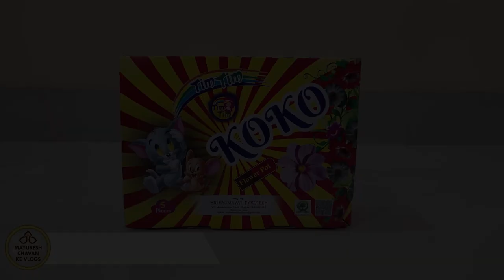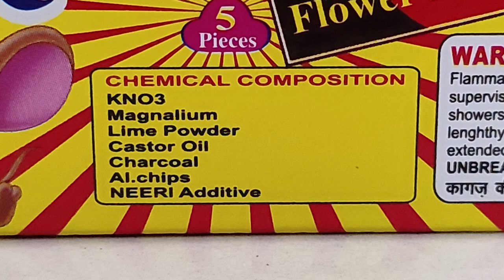Tim Tim KOKO | Matka | Flower Pot | Sri Padmavati Pyrotech l Crackers Video | fountain | sky shot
Hi Guys,
I brought you the function display of Tim Tim KOKO flower pot, it's a fountain from
Sri Padmavati Pyrotech / Sri Padmavati Fireworks

5 Pieces in a box

Video shot on:
Redmi note 10 pro max

crackers
crackers video
sky shot
patake
patakhe
diwali vlog
sivakasi crackers
crackers sound
fireworks
firecrackers
diwali
firecracker
fataka
diwali crackers
sky shot crackers
cracker
firecrackers video
pataki sound
फटाके
sky shot testing
crackers shorts
fatakada
aatishbaji
crackers shots
patakha
sky shots
dipawali
patakhe patakhe
patakhe video
fire crackers bursting sound
crackers videos
diwali ke patakhe
diwali video
crackers crackers
firecracker video
firework
crackers testing
patake patake
patakhe ki video
pataka sound
patakhe videos
tapasulu videos
pataka video
diwali bomb
diwali pataka
pataka
patake song
pattasu sound
diwali shots
fatakada na video
sky crackers
vanitha fireworks
vanitha crackers
best sky shot in india
indian fireworks
fireworks india
standard fireworks sky shots
1$
100$
1000$
Ayyan Fireworks
Best
double ball
double balls fireworks
shell
shells
skyshot
500
1000
2000
5000
10000
wala
lar
gm
cake
cakes
chakkar
spinner
rocket
fountain
pots
anar
multishot
multishots
diwali ke
diwali ka
2 sounds
whistling
7 shots
7 sounds
diwali stash
sony
sonny
vanitha
murga chap
cock brand
15
th
August
independence day
diwali crackers
diwali fireworks
new crackers
diwali
celebration
festival
night
lakshmi
pujan
puja
sivakasi fireworks
diwali stash
cock brand skyshot
cheap crackers
big sky shot
sivakasi
murga chaap patakhe
new fireworks
skyshot
sivakasi crackers
sky shot
unique crackers
anil fireworks
diwali crackers testing
happy diwali
crackers video
new crackers testing
testing crackers
green fire crackers
fire crackers
cheapest crackers
diwali stash video
pattasu
fireworks testing
inf
testing
indian national fireworks
green cracker
swas
safal
csir
neeri
fireworks display
cock brand big skyshot
deepavali
cst
pollution
mr indian hacker
crazy xyz
diwali crackers shopping
diwali special
crackers testing video
biggest firecrackers
patake video
fireworks explosion
nye fireworks
Naya Naya Pyar
World War
Golden Octopusy
Blue Octopus
Red Octopus
Velvet
Polar Stars
Golden Web
Spider Web
Texas Rider
Star Fish
Silver Streak
Thunder Storm
Paradise Fish
Magic Crystal
Golden Rain
Duos
Big Duos
Bruce lee
Hercules
X men
Color Plus
Zulk War
7th sense
Cactus Rain
Mela
Euro
21st Century
Carnival
Power
Volcano
Hollywood Park
Art in the sky
Pyro gems
Mega shots
Sky Divers
Oscar
Marvelous
Bigg Boss
Hot Mirchi
Cool Colors
Neela Angeles
Golden Eye
Tomb Raider
Rock My World
God Father
Fanta
Street Fighters
Gold King
Rang de basanti
Transformers
magic springs
Spider Boom
Maza Maza
Mass Blaster
Dhoom Dhamaka
Star Wars
Super Speed
Xtreme Speed
Nayagara Falls
Fireworks cakes
Tom and Jerry
30 shots
60 shots
100 shots
120 shots
240 shots
500 shots
color koti
whistling wheel
whistling chakkar
multicolor
pots
fountain
anar
rockets
2 sound
whistling rocket
1000 wala
10000 wala
1000 lar
10000 lar
Golden sky
Sky king
Dragon
Pop up
Hotmail
Green Leaf
Red Leaf
Red Zone
Pink Out
i World
iworld
Dark
Purple Rain
youtuber shubham
general tech
mr indian hacker diwali
vanitha fireworks
vinayaga fireworks
sony vinayaga fireworks
sony fireworks
sonny fireworks
elephant fireworks
supreme fireworks
Standard Fireworks
Ananda Fireworks
Pandyan Fireworks
Coronation Fireworks
Ravindra Fireworks
Mori Fireworks
Leo Fireworks
NSV Fireworks
Vadivel Fireworks
WeTwo Fireworks
We Two Fireworks
Mercury Fireworks
Blue Star Fireworks
Metro Fireworks
Tiger Fireworks
Sarvanavel Fireworks
crackers
sky shot
crackers video
patakhe patakhe patakhe
crackers testing
indian fireworks
best
sky shot
fireworks
in
india
testing
fountain crackers
musical mala
musical crackers
music pataka
from
crazy
cool
patake
Shubh Deepavali
holi smoke
smoke
smoke crackers
rainbow
rainbow colors
raibow fog
experiment
experiments
videos
fail
60 shots crackers
2023